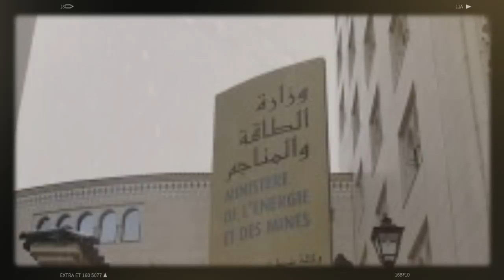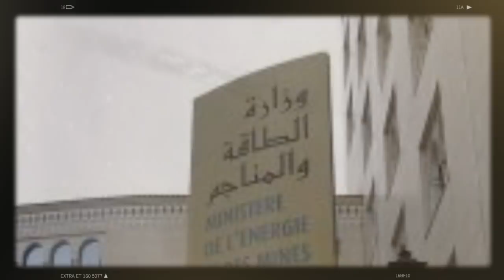Le général major Mohamed Bouzit limogé | L’incroyable dérapage du colonel Mourad Khaldi ...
Le général-major Mohamed Bouzit démis de ses fonctions.

Ministère de l’Energie : L’incroyable dérapage du supposé colonel Mourad Khaldi.